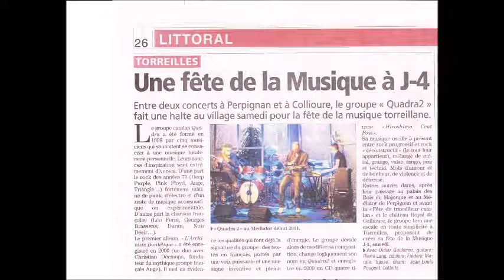Ressac insensé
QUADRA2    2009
paroles F.Morala
musique & arrangement QUADRA2

line up
Didier GUILLEMER : Guitares électrique et acoustique
Pierre LANG :Claviers et Mélodica
Frédéric MORALA : Basse, Gutare acoustique, Chant & voix
Jean-Louis PEUGEOT :Batterie & Percussion

prise de son Matthieu LESSUEUR  Studio RECORD-IT Perpignan
copyright quadra 2009